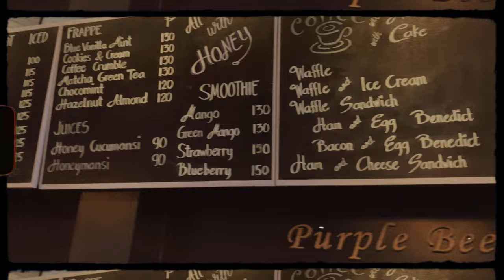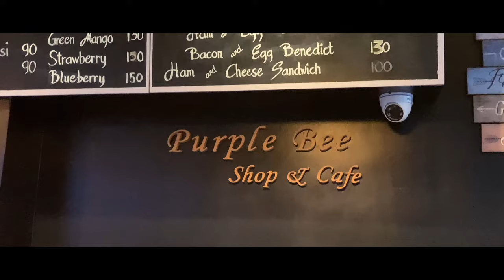PURPLEGIRL GOES TO PURPLE BEE SHOP & CAFE! (Let's eat) | PurpleGirl Yedda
Their cafe serves brewed coffe, frappes and honey. They also have honey wines, honey soaps, cosmetics and more! The food was good! Such a nice place to chill 😊